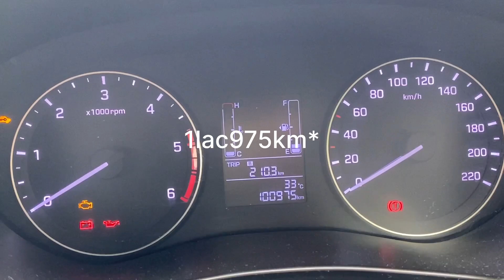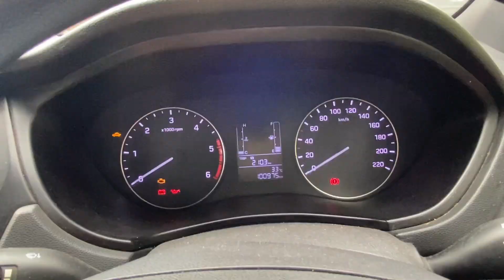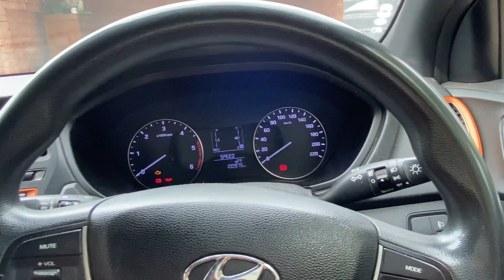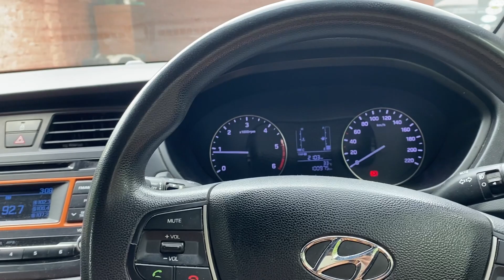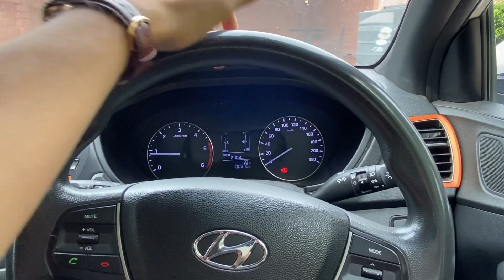Hyundai elite i20 active 2016 still worth buying or not?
Hlo guys im going to share my views on this i20 active i hope you will like the video thanks for being here